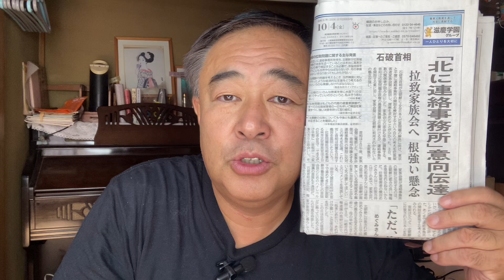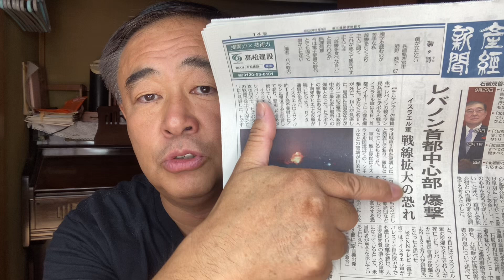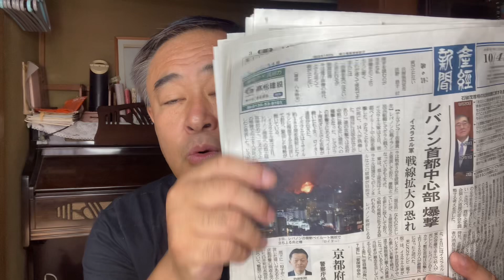朝刊グラスプ！右翼がニュース解説！北に連絡事務所？同時に敵対攻撃能力強化必要！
投げ銭をよろしくお願いいたします。応援して下さい。

■毎日愛国運動に邁進する鈴木信行を支援する方法は3つあります。
1，著書「指名手配議員」の購入で、思想主張普及支援。
2，「しんぶん国民」定期講読で、事務所維持支援。
3，下記、活動への寄附で、街宣活動支援。

現代維新社
（鈴木信行共同代表／設立平成6年3月15日東京都選挙管理委員会届出）
◎銀行口座
三井住友銀行小岩支店
口座番号:0438208
口座名：現代維新社

◎郵便振替
口座名：現代維新社（ゲンダイイシンシャ）
ゆうちょ銀行からお振込の場合は
〇一九（ゼロイチキュウ）店（019）　当座0697073